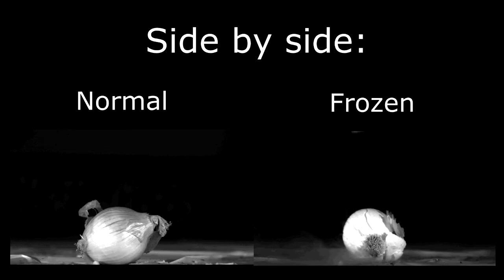Smashing Onions: Liquid Nitrogen + Produce Series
So I wish I had sound for this one - a frozen onion sounds like glass breaking. Who knew?